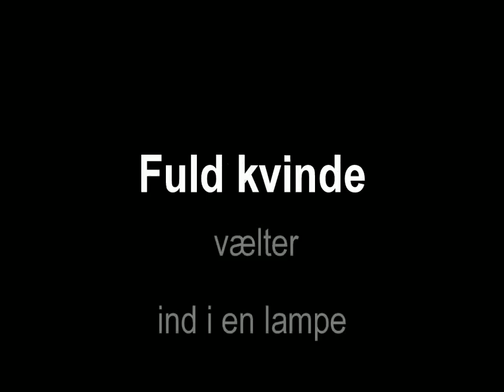SLOWMOTION STRIPTEASE POLE DANCE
STRIPTEASE POLE DANCE. Tina Müller gå i gulvet for fuld musik.